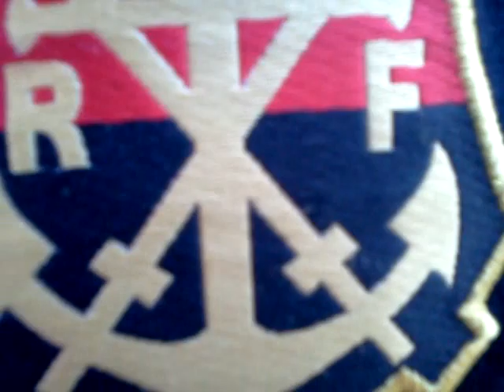14 de agosto de 2011 15h11